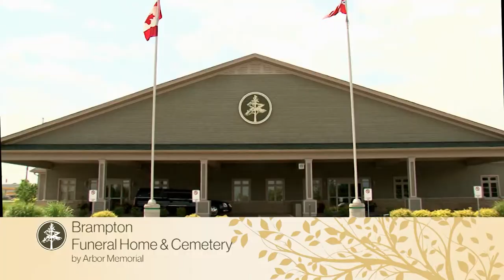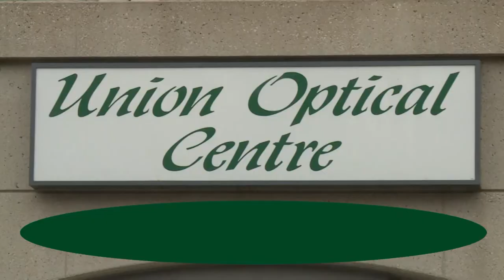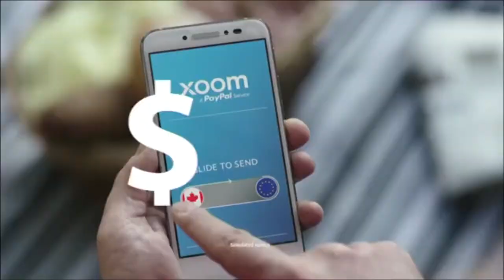Bancada Central 11Feb2019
Programa Bancada Central da FPtv-SIC Internacional do dia 11 de Fevereiro 2019